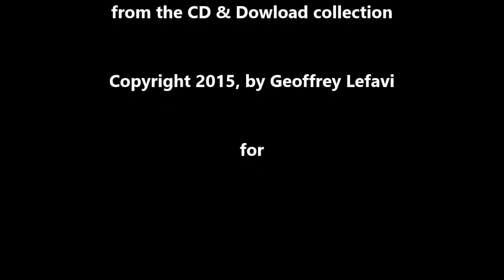Wind - Zen Serenity - Relaxation,Stress Relief, Sleep, Calm. Nature way to reduce your Stress.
From the CD "Wind" a beautiful sunset with the background sounds of the CD "Wind". Use is for relaxation and stress reduction.